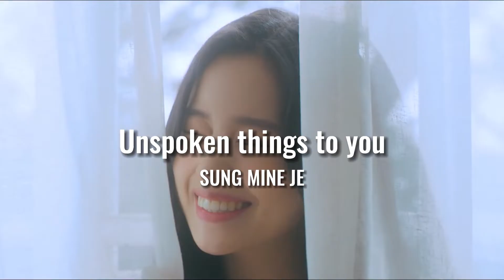The Letter "U" In Kpop | Songs That Start With "U"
Info about me:
Name: Raven
Pronouns: she/her
Thumbnail: Wooah of CRAXY
SEO: multipopdream,super junior,s.e.s,ikon,ailee,lucy,craxy,verivery,red velvet,nct u,ghost9,nassum,skye,in2it,2ne1,exo,wjsn,dkz,dongkiz,gidle,lee hyori,exid,infinite,queenz eye,h&d,trei,dia,onf,boa,spica,100%,baekhyun,kwon eunbi,ntx,le sserafim,nile rodgers,kep1er,varsity,bubble,oneus,apink,sung min je,enhypen,bobby,a.c.e,astro